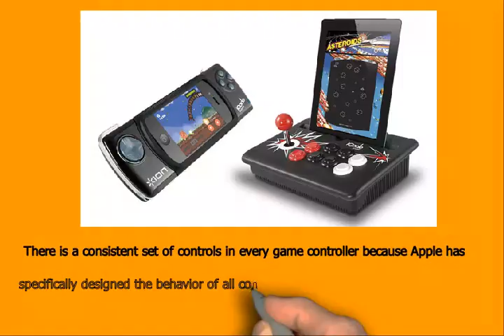Ios Game Controller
to get more information .